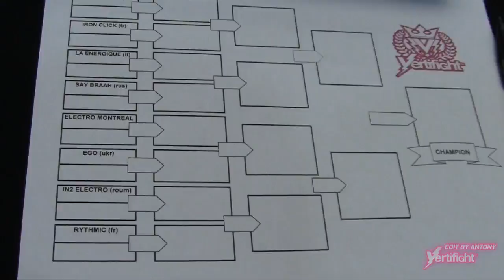VERTIFIGHT WORLD 2011 | PREVIEW OF TRAILER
edit by antony